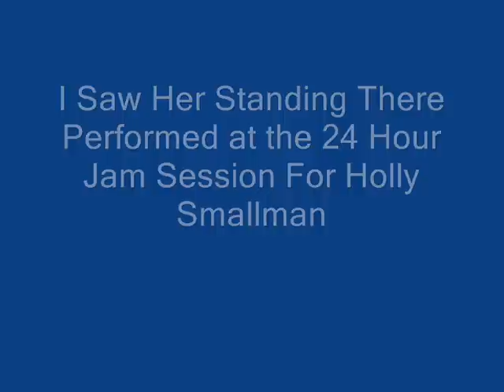I Saw Her Standing There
I Saw Her Standing There performed at the 24 Hour Jam Session for Holly Smallman.  Holly's brother, Josh Smallman and Joe Rivers are on vocals, Les Broadhurst on lead guitar, Ricki Williamson on piano, Ste Bennett on rhythm guitar, Paul Bainbridge on bass guitar and Neil Mattocks on drums.